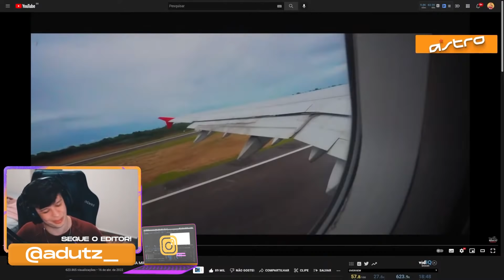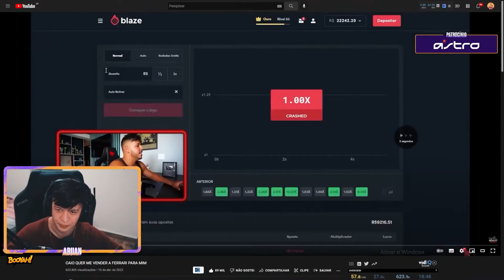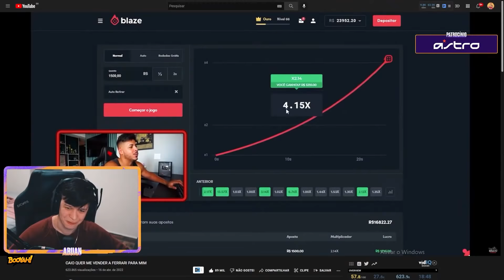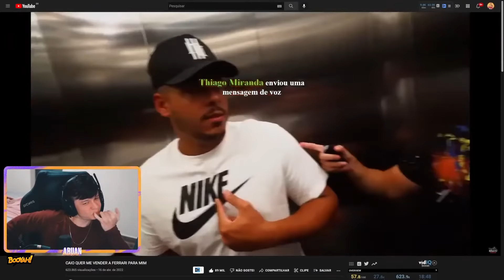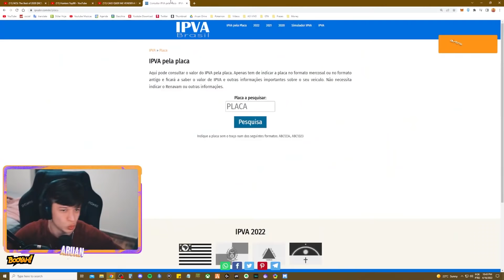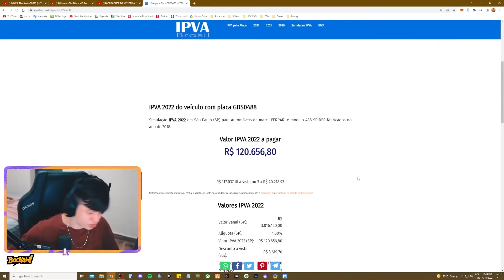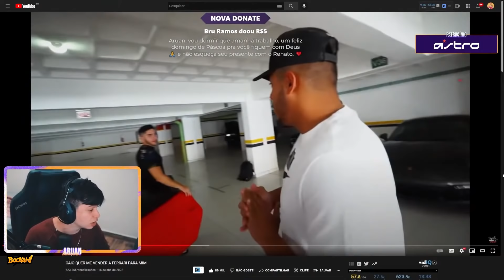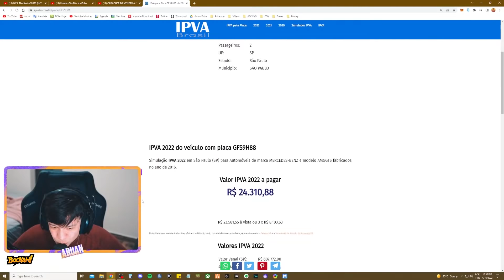ARUAN REAGE A CAIO QUER ME VENDER A FERRARI PARA MIM (RENATO GARCIA) - Cortes do Aruan